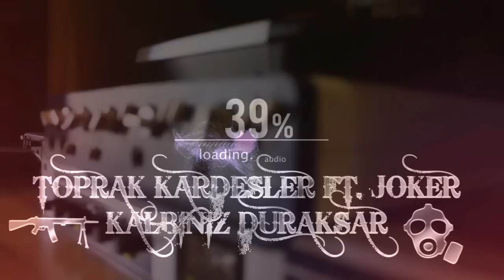Toprak Kardeşler - Kalbiniz Duraksar Feat Joker ( Official HD Klip )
Kayıt & Mix : Ouz Baydar

Haziran ayı itibariyle bir snippet ve video teaseri yayınlayan Toprak Kardeşler,
Türkçe Rap'in önemli isimlerinden Joker ile düet yaptıkları şarkıyı albümün ilk videosu olarak dinleyicilerine sunuyor.
Şarkının kaydı Stüdyo 13'de alınmış, mix mastering işlemleri Oğuz Baydar'a, Altyapısı ise Furkan Karakılıç'a aittir.
Video Montaj işlemleri Yunus Emre Karaoğlu (Yek Prod.)'a aittir.
Keyifli dinlemeler.

Albüm dijital platformlar üzerinden ve koleksiyon CD'si olarak 10 Haziran'dan itibaren
müzik dinleyicilerinin beğenisine sunulacaktır.

Sözler :

-*-*- Burak Toprak -*-*-

eyo elinde tuttuğun mictir sakın sanma dildo
bizimle tam güvende hiphop zırhım armadillo
karma dövüş sanatı kasetleri yutmuş gibiyiz
yenilme ihtimaliniz aylarca devreden bi bingo

yaslan arkana, ateşle oynaman hata
burası mapusmuş tamam benim de lakabım tatar.
bi virüsten salgın yarattık sardı hem de son safha
müzik bi gökdelen bizimle görüş gelip son kata

bu kalpte ritim bozukluğu yaratır sanki heart attack
pili bitmiş tarzlarınızı alıp önce gidip şarja tak
bu beatte karpatların maradonasıyım şiir gibi sol ayak
sizden müzisyen falan olmaz düşersiniz torbaya

bu tayfa ikibin onbeşteki takım golden state
jok stephen curry bense şutör guardım thompson klay
masanda son oyun bu artık bütün kozunu çek
sizde dört as bile olsa olamaz bir jokere denk.

-*-*-* Erdal Toprak *-*-*-

kalbiniz duraksar
akar kan durmaz surattan
seçimini yapar kul haktan
kaderin böyle, yaşam hep böyleeee.

-*-*-* Joker *-*-*-

eyyo rap mikrofonda show demek
son dönem rapçilerin en alasıyım o yüzden
yorma pek kendini benimki combo wack.
bu flow bir kombine bilet
direkman siz kolpa mclerin çöplüğünde saklanın ben aparkat ve sol direk.
kimim mi söyliyim ben Jok
evet ve back vokale de yok gerek
konuşsa da hergün s miş bok sinekleri
bu yüksek volt elektrik, bizimle hiphop kenetlenir
siz gidip pop dinlettirin 15inde ot çeken bir neslin tedavisiyim
o yüzden çekil sol şerit benim.
titanyum çelik dilim, kesmedi mi ex için.
bu Eskişehir flex ritimleri
hepiniz sex için garip imajlarla rapçiyim deyin.
dırdır etmeyin gelin.
elimde tek bir mikrofon var o kadar korkmayın lan
tam on üç yıldır savaştayım pastada çok payım var
bu yüzden oturup evde hasedinizden çatlayın
ve kafesinizden havlayın kardeşler çıktı toprağından.

Burak Ömer Toprak ve Erdal Toprak Kardeşler - Cenneti Ver Bana Şarkısı İzle
Yetenek Sizsiniz Burak ve Erdal Toprak'ın 2.Tur Performansı
Yetenek Sizsiniz Türkiye 2015 - 2.Tur Performansları İzle
HD izle
Cenneti Ver Bana Rap performası
Yetenek Sizsiniz Türkiye 2.Tur Rap Performans - 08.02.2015
8 şubat 2015
Yetenek Sizsiniz Ömer - Erdal Toprak Kardeşler Rap Gösterisi